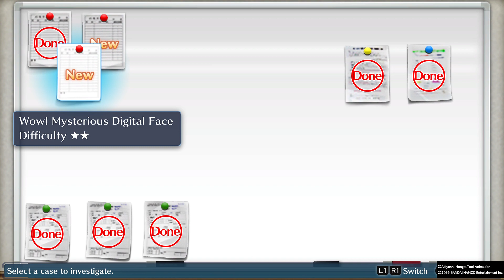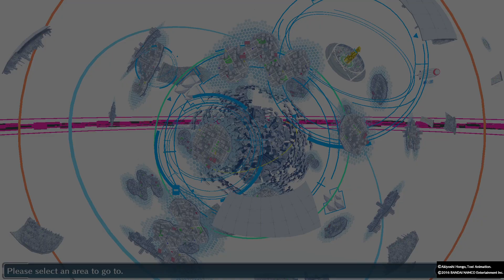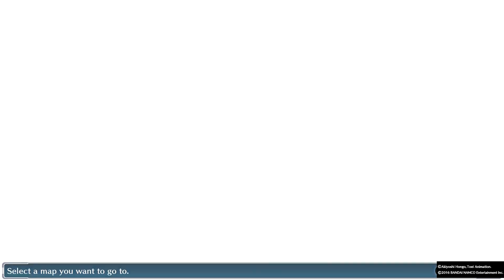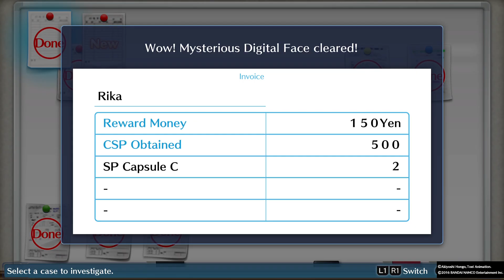Cop Hating Hacker? |DIGIMON STORY CYBER SLEUTH #15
We solve the Wow! Mysterious Digital Face case